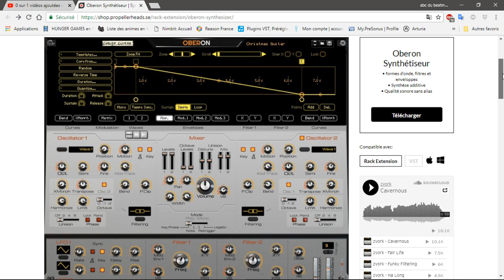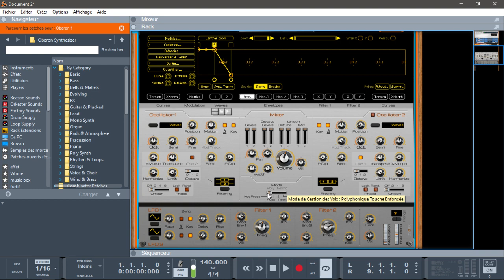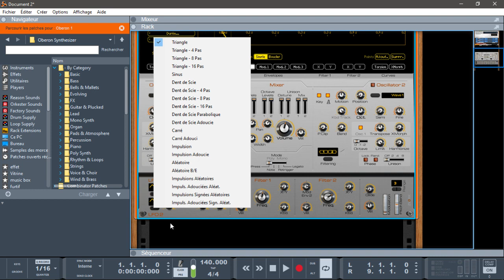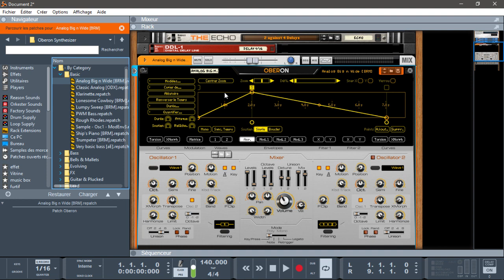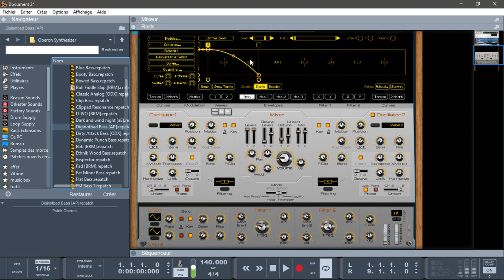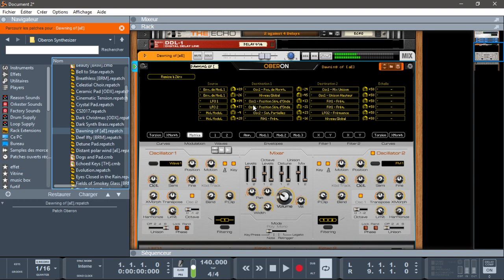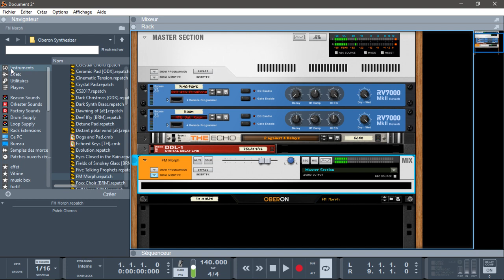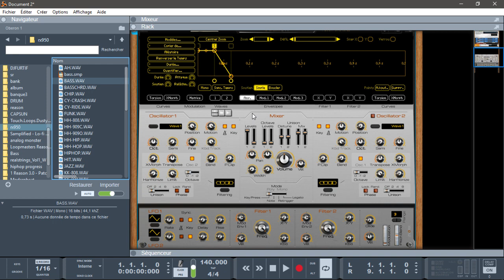PRÉSENTATION DE L'OBERON PAR ZVORK DANS REASON10.4